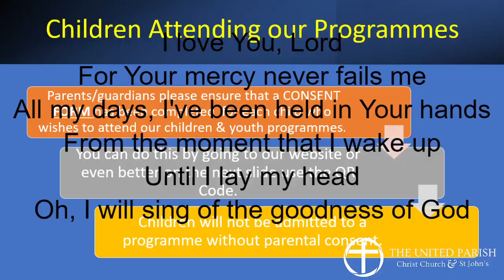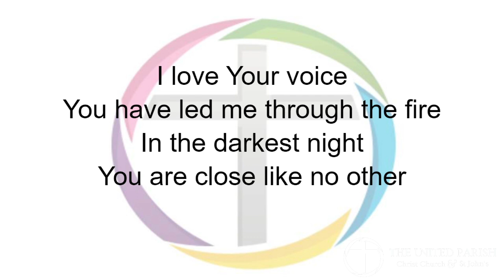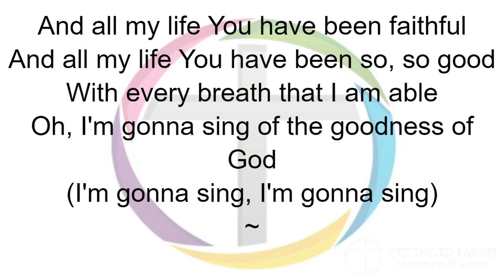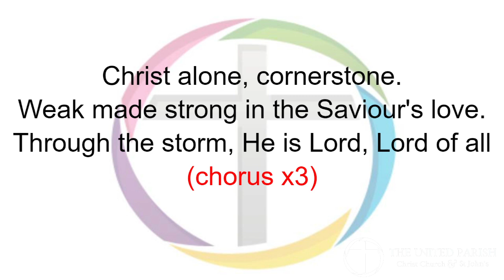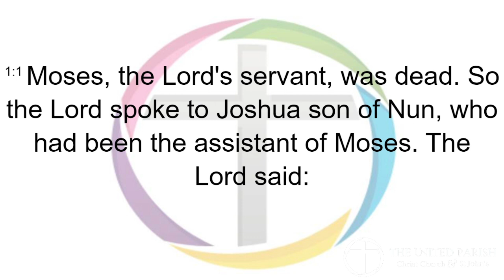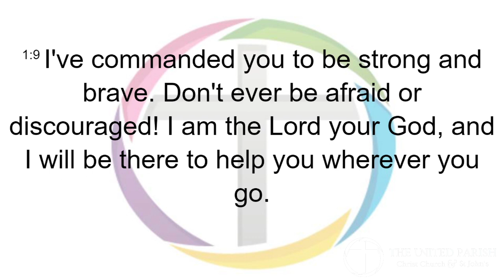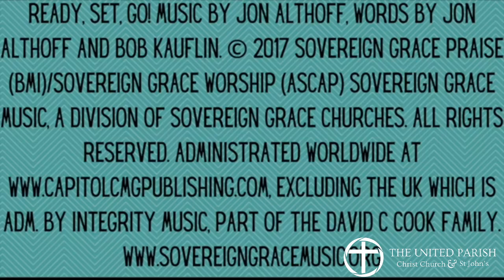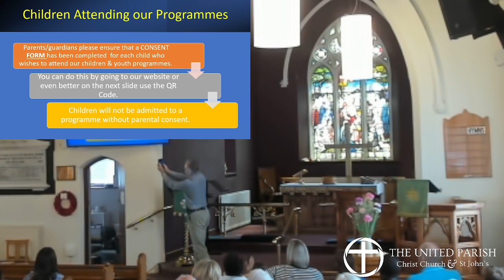Back to School Sunday Morning 3rd September 2023 - (with audio)